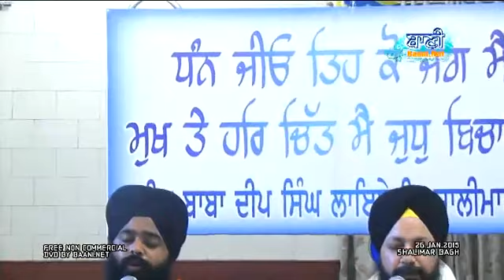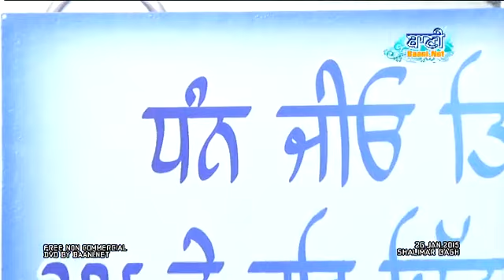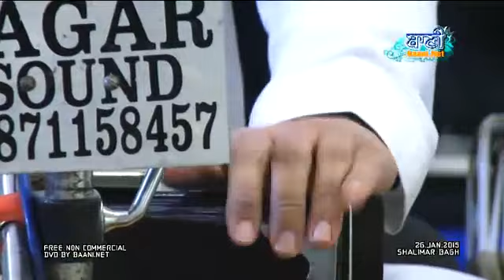Bhai Apaardeep SinghJi UKWale At Shalimar Bagh On 26 January 2015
Bhai Apaardeep SinghJi UKWale At Shalimar Bagh On 26 January 2015-Sikh Gurbani Kirtan - Live Broadcasting